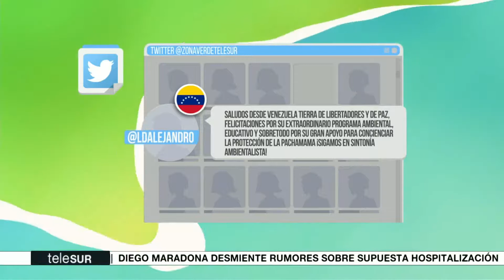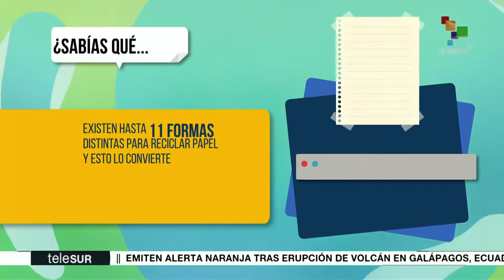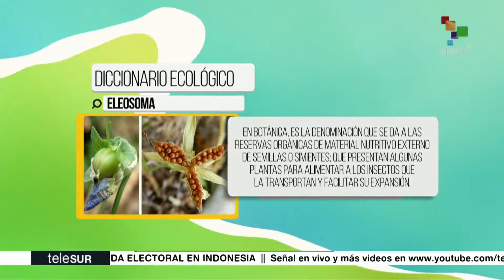Zona Verde: Honduras: Contaminación en zonas costeras afecta turismo